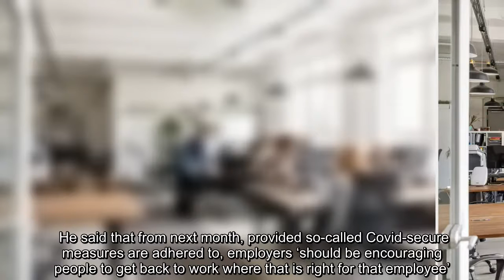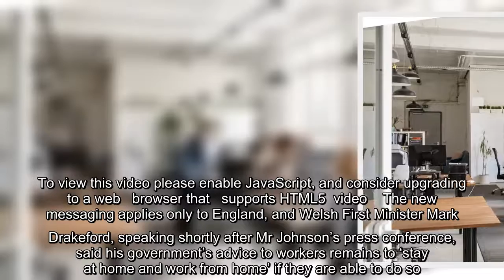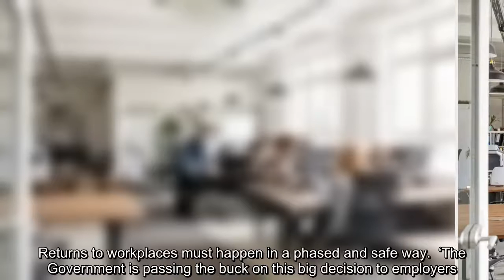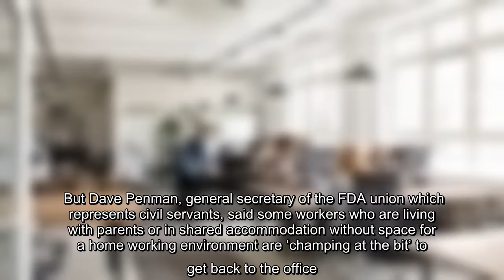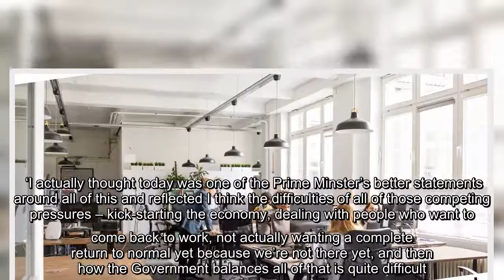✅ Government accused of ‘passing the buck’ on decision to reopen offices